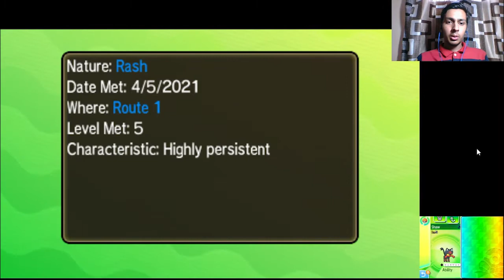Pokemon Ultra Sun | Nuzlock Gameplay part 1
Today, I am starting my new gameplay of Pokemon Ultra Sun .
I wanted to play this game since long time but never actually able to play it so I try to beat pokemon ultra sun nuzlock gameplay.

In any Pokemon Nuzlock three rules must be follow:
1. You can only catch the first enconter pokemon at each route.
2. You need to give nickname to each pokemon you caught (to have bonding with pokemons).
3. If a pokemon faints , It means that pokemon is dead, you must release it or kept it in pc but not to use again.